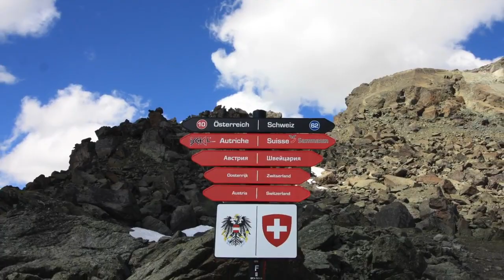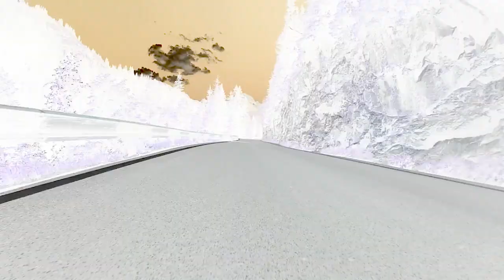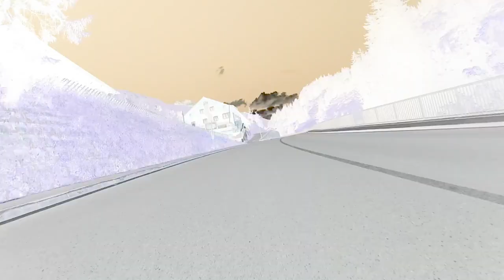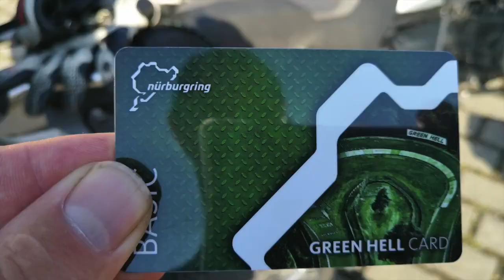BMW R1200GS Adventure - UK to Austria by Motorcycle to scatter my Mum's Ashes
21 years after we lost Mum to breast cancer, I meet my Dad and sister to scatter my Mum's ashes on a mountain top in Ischgl, Austria.  They flew there by plane. I took my BMW GS Adventure through Belgium, France, Luxembourg, Germany and Austria.  On the way I saw lots of cool things and rode some amazing roads.  This is the highlights of that trip.